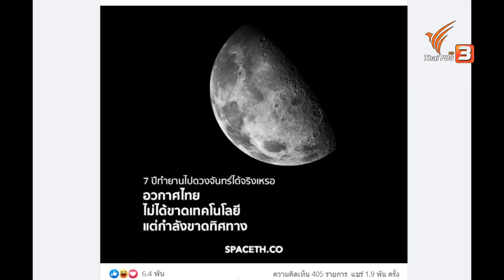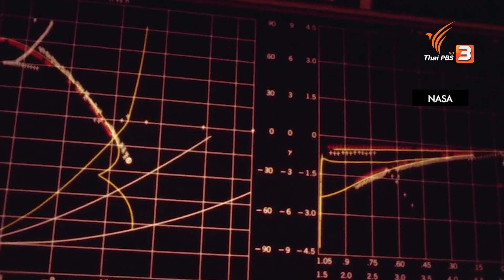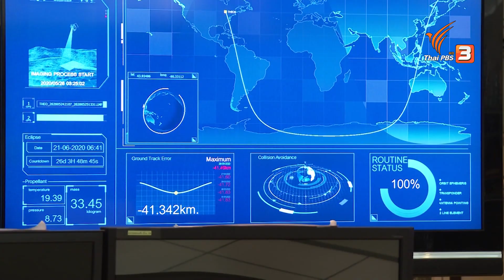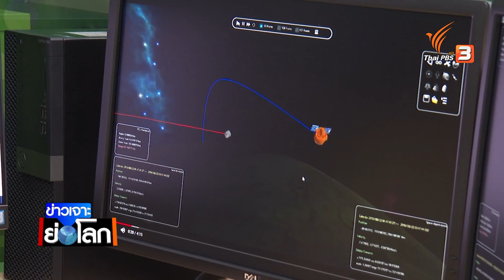แนวคิด ไทย ส่งยานอวกาศโคจรรอบดวงจันทร์ โจทย์ท้าทายเหตุผลและความจำเป็น (19 ธ.ค. 63)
ติดตามชมใน "ข่าวเจาะย่อโลก" ในวันเสาร์ที่ 19 ธันวาคม 2563 ในช่วงข่าวค่ำมิติใหม่ทั่วไทย ทางไทยพีบีเอส หรือรับชมย้อนหลังได้ทาง